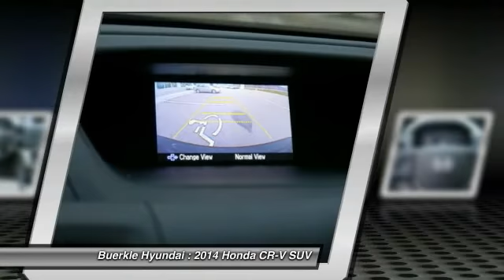2014 Honda CR-V Saint Paul, White Bear Lake, Minneapolis, Inver Grove Heights MN L236822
Buerkle Hyundai
3350 Highway 61 North

Buerkle Hyundai
3350 Highway 61 North

**HONDA CERTIFIED**. AWD. It's time for Buerkle Honda! Perfect Color Combination! Please don't hesitate to give us a call! We value you as a customer and would love the chance to get you in this fantastic-looking 2014 Honda CR-V. Motor Trend credits CR-V with magical rear seats. Whether it's navigating the jammed roadways or the crowded parking lots, you'll enjoy the surprising maneuverability of this SUV. Buerkle--- A Better Way to Buy!brbrOur promise to youbrbrWondering about our used car prices? At Buerkle, all of our used vehicles are priced to market value. We use the best software tools available to compare the prices of dozens or hundreds of similar vehicles and ensure we are priced right. We constantly watch the market to ensure we are competitive. Our goal is always to give you the best value, up front.brbrIn addition, every used car is inspected in our shop by experienced technicians and comes with an inspection report, CarFax and available service history, and Buerkle Rewards benefits. If it doesn't pass our safety inspection, we won't sell it to you.brbrStill not sure how used car pricing works? Ready for a written price quote with our best available price? Just send us an e-price request and we will send it to you! We encourage you to get in contact with us if you have questions we are here to answer them!